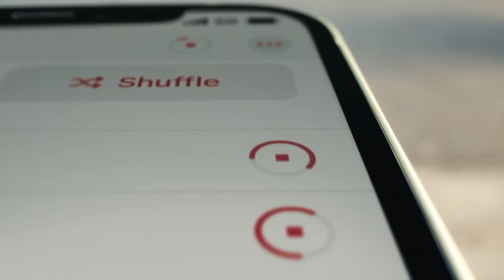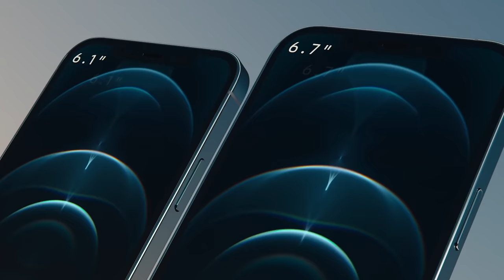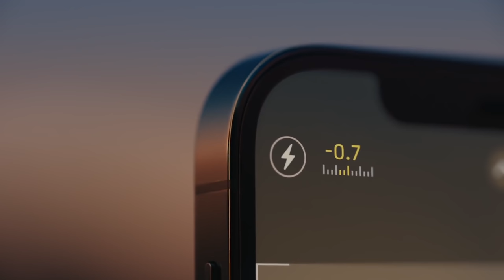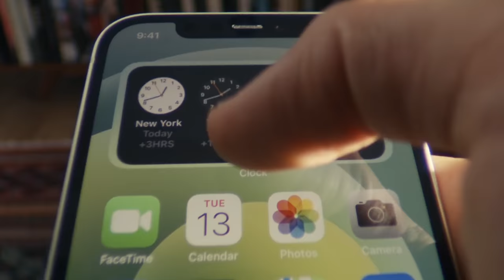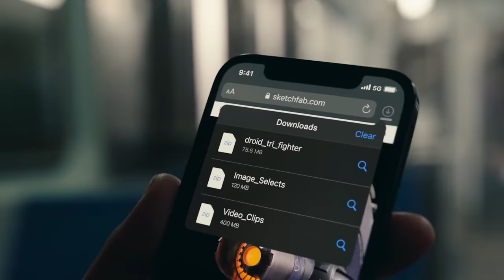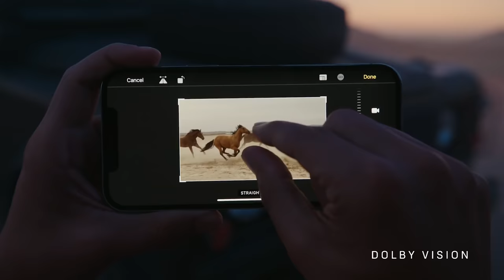دوای ١١ ساڵ دیسان ئایفۆنم کڕی | ئایفۆن ١٢ پڕۆماکس ئایا بۆچی؟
دوای ١١ ساڵ دیسان ئایفۆنم کڕییەوە | ئایفۆن ١٢ پڕۆماکس ئایا بۆچی؟
iPhone 12 Promax Kurdish , iPhone 11 Promax Kurdish , iPhone 13 Promax Kurdish , iPhone 8 Plus Kurdish.
🔻 بۆ پەیوەندی کردنی ڕیکلام و کاری بازرگانی 🔻